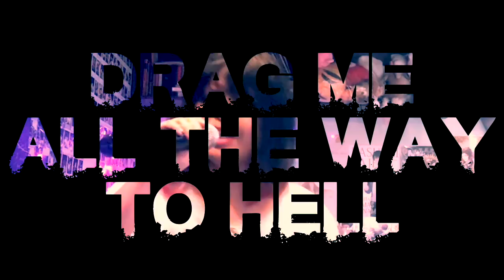Taking Off ⬘ ONE OK ROCK || ōkami ken cover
「everything I love is slowly killing me」

come join my Wolf Pack!

CREDITS

⬘ mix & mastering: ōkami Ken

⬘ original singer: ONE OK ROCK
⬘ music & lyrics: ONE OK ROCK